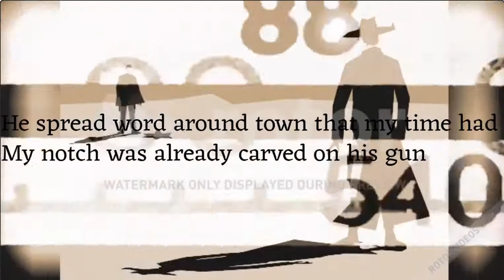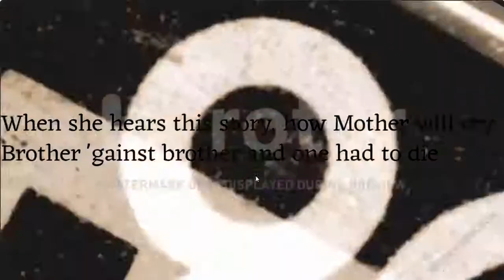Marty Robbins' Tall handsome Stranger